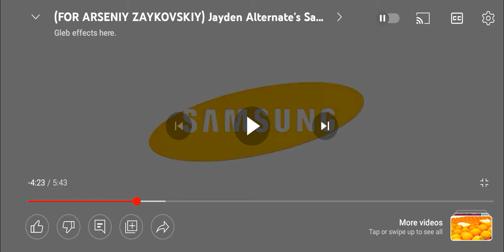Samsung logo balls in choir